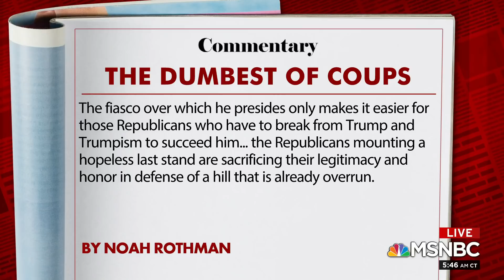Noah Rothman: The Dumbest Of Coups | Morning Joe | MSNBC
Writer Noah Rothman discusses his latest Commentary Magazine piece on Republicans who continue to support the president and his baseless claims of voter fraud. Aired on 11/19/2020.